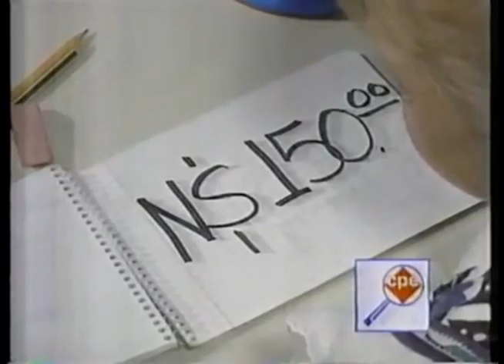Comerciales mexicanos: Compañía Papelera Escolar Pilon 1993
Paquete de útiles escolares en el regreso a clases por Compañía Papelera Escolar a través de Piló